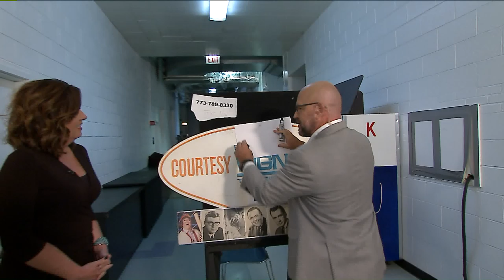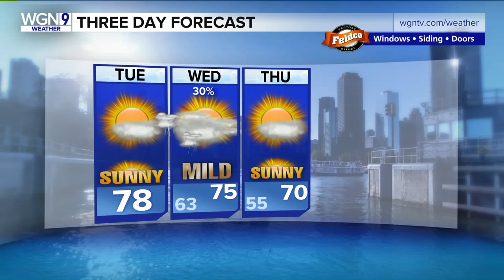WGN weatherman Paul Konrad perfects the 'best magic trick EVER'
Paul Konrad performed magic for WGN Morning News co-anchors Robin Baumgarten and Larry Potash, and it went as well as you think it would. At the end, Larry was crying with embarrassment, saying "this is the dumbest show on TV."